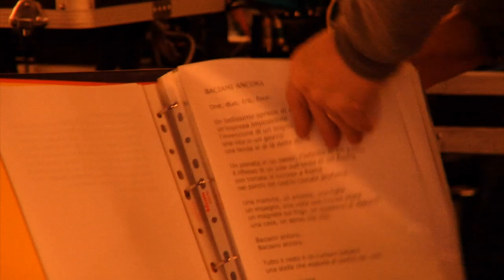Ora Jova Prova - Giorno 2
Video diario dalla prove di ORA in TOUR 2011
Prodotto da Jova e Paolo Soravia